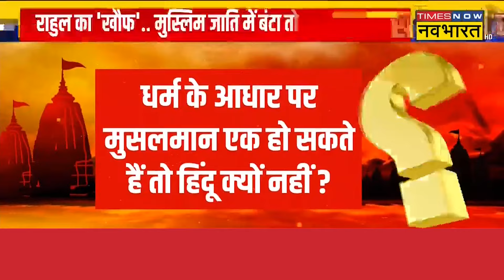Hindu हुए एक तो कांग्रेस की मुसीबत अनेक, टेंशन में Rahul ! PM Modi | CM yogi | Mohan Bhagwat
Uttar Pradesh Chief Minister Yogi Adityanath, Prime Minister Narendra Modi and RSS Chief Mohan Bhagwat have given a series of statements to unite Hindus. CM Yogi said - If we divide, we will be cut, PM Modi warned that if we divide, those who divide will organize a gathering and Mohan Bhagwat directly said that Hindu society will have to unite for its own safety. BJP and RSS are repeatedly warning Hindus by giving the message of unity and telling them that it is better to remain united.

उत्तर प्रदेश के मुख्यमंत्री योगी आदित्यनाथ, प्रधानमंत्री नरेंद्र मोदी और RSS चीफ मोहन भागवत ने हिंदूओं को एकजुट करने के लिए सिलसिलेवार बयान दिए हैं। सीएम योगी ने कहा- बंटेंगे तो कटेंगे, पीएम मोदी ने चेताया कि हम बंटेंगे तो बांटने वाले महफिल सजाएंगे और मोहन भागवत ने सीधा कहा कि अपनी सुरक्षा के लिए हिंदू समाज को एकजुट होना होगा। बीजेपी और आरएसएस बार-बार हिंदुओं को एकजुट होने का संदेश देकर चेता रही है और बता रही है कि एक रहने में ही भलाई है।